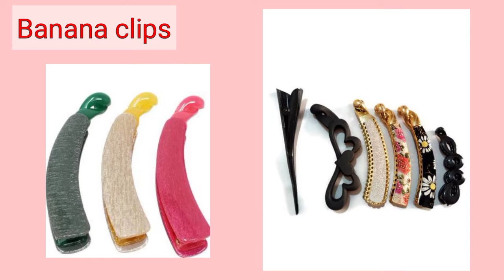Different types of hair clip for girls with their name/Hair clip name//SRI fashion's official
Different types of hair clip for girls with their name

SRI fashion's official✨-)
Hey guys

Bobby pin
Banana clip
Stick pins
Alligator clip
Duckbill hair clip
Snap hair clip
Mini shape hair clip
Minimalist clip
Bum pit hair clip
Hair barrettes clip
Spin clip
Embellished pin
Butterfly clip
Bow clip